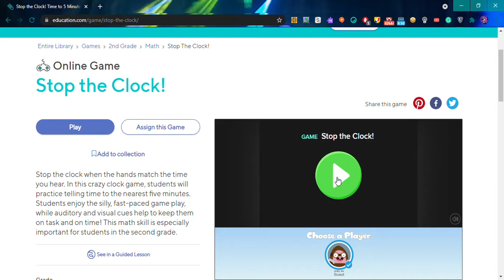Stop the Clock! Time to 5 Minutes Game _ Game _ Education.com GamePlay